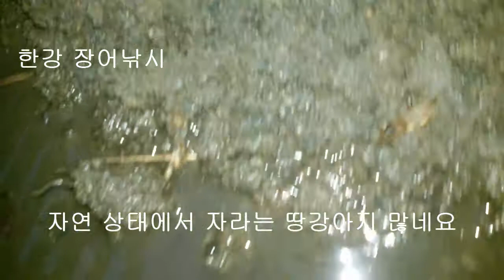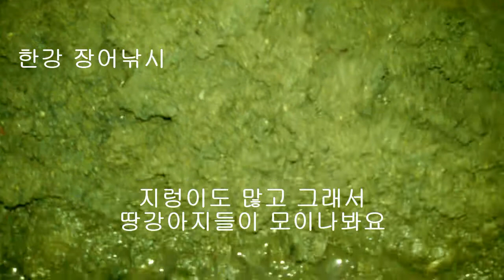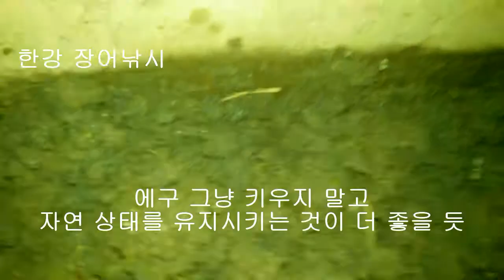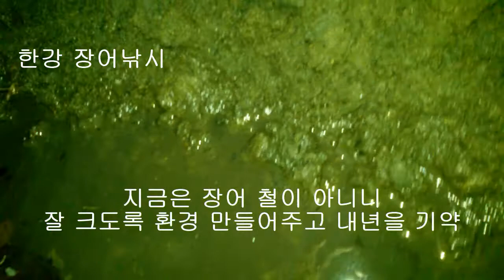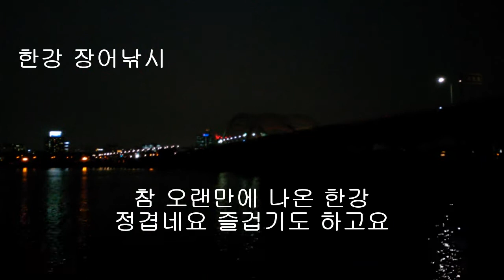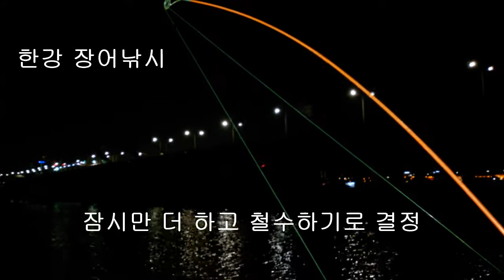한강 장어낚시 내림장어 기대하며 퇴근 후 급 출조 땅강아지 미끼 채집 부터 낚시까지 릴낚시 날이 차가워서 더 어렵군요 ウナギ うなぎ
생활낚시 건강낚시 도시어부 조금 일찍 퇴근해서 출조 했습니다. 그냥 연습삼아 다녀 왔어요.아직까지 내림장어가 남아 있을까요? 날은 차가운데 땅강아지가 많아요.
뱀장어는 민물에서 생활을 하면서 완전히 성숙하면 바다로 향한 여행을 준비 한다. 강 상류에서 하류까지 심지어는 계곡에 까지 널리 펴져 살고 있다가 산란을 할 수 있는 어미가 되면 서서히 하류로 내려오기 시작한다. 강 하구에 내려온 뱀장어는 하구 기수에서 바다로 내려가기 위한 준비 작업에 들어간다, 강 하구에서 바다로 내려가서도 생활 할 수 있도록 2~3 개월간 삼투조절이 완료되는 늦은 가을, 혹은 초겨울에 먼 바다로 떠나는 것이다.
한강 장어낚시는 추석이 지나면 대부분 내년을 기약하거나 댐으로 장어낚시를 간다고 합니다. 소수의 마니아들만 11월 말까지 내림 장어를 잡는데 그 대표적인분이 마포에 땅강아지 형님이랍니다. 추석이 밤이슬과 새벽녘 기온이 내려가 추워서 핫팩이나 휴대용 난로로 보온 준비를 잘 해야 한다.